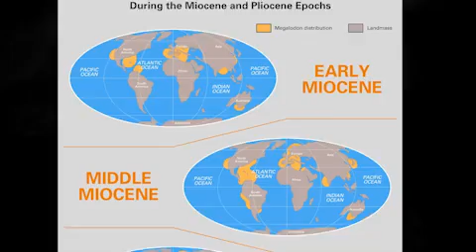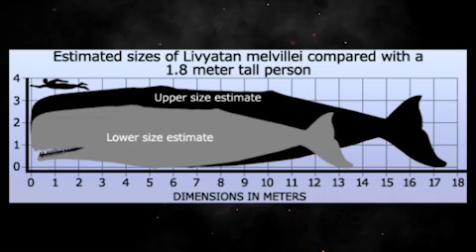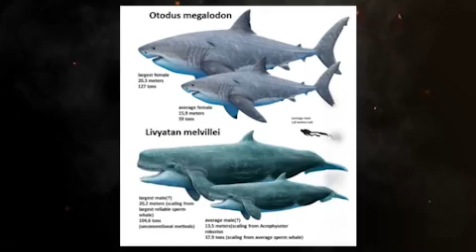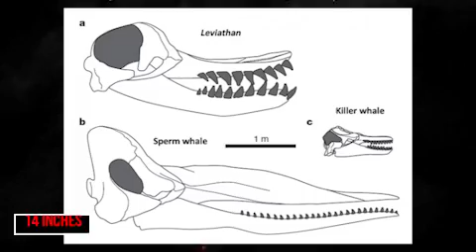Megalodon vs. Livyatan - Who Will Rule the Ocean?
Get ready for a thrilling aquatic showdown as we dive into the depths of prehistory with "Megalodon vs. Livyatan - Who Will Rule the Ocean?" In this epic episode, we're taking you on an imaginative journey to explore the clash between two of the mightiest predators ever to roam the ancient seas. 🦈🐋

Join us as we explore the ancient world and pit the colossal Megalodon against the formidable Livyatan in a battle for ocean supremacy. Through scientific insights, captivating visual simulations, and expert opinions, we'll examine the strengths, strategies, and adaptations of these apex predators. 🎥🔎

Discover the incredible anatomy, hunting techniques, and ecological roles of both Megalodon and Livyatan as we analyze their hypothetical encounter. We'll delve into the unique features that allowed each creature to thrive in their prehistoric marine environments. 🌊🌟

Whether you're fascinated by marine life, a lover of paleontology, or simply intrigued by the wonders of the ancient world, this video promises to be a thrilling and educational adventure! 📅🔔

Prepare to witness a battle of oceanic titans as we present "Megalodon vs. Livyatan - Who Will Rule the Ocean?" Share your thoughts, predictions, and excitement in the comments section below – we're eager to hear from fellow explorers of prehistoric waters! 🗨️👋